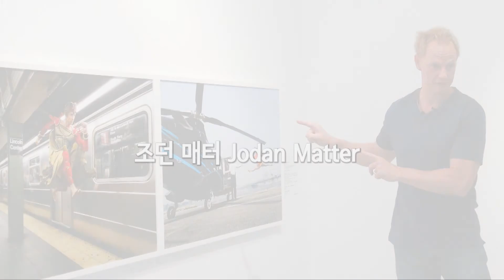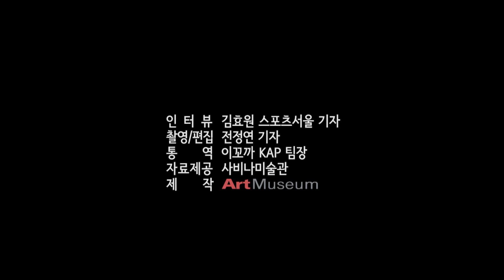조던 매터 인터뷰